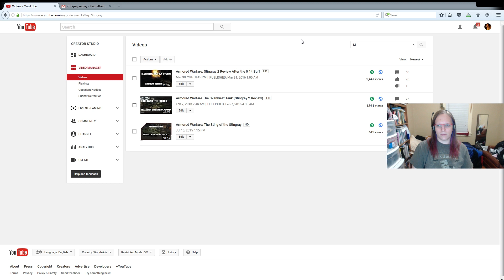The Dynamic Duo Armored Warfare Platoon Control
Sophie sent me this Stingray one replay and I realized a surprise during it that made me smile quite a bit.